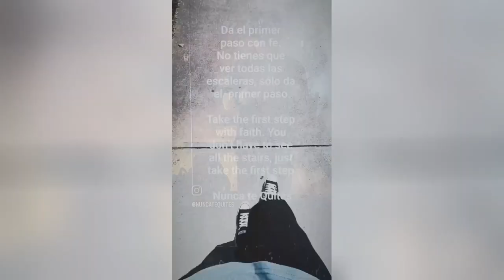My weight loss journey 💪.Mi viaje fitness bajando la panza.Episodio corto.Vlog weight loss journey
My weight loss journey 💪.Vlog weight loss journey
Mi viaje fitness bajando la panza.Episodio corto.
💯Bienvenidos🙃🤙.